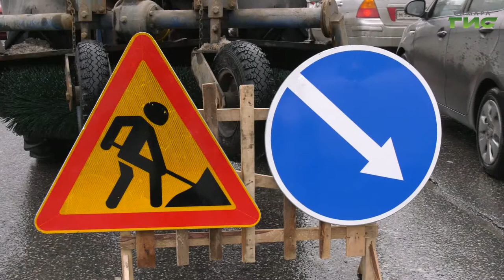Оттепель позволила дорожным службам приступить к ямочному ремонту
Оттепель позволила дорожным службам приступить к ямочному ремонту. По поручению главы Самары в первую очередь нужно заделать самые опасные участки. Ремонт будет вестись круглосуточно. Как улицу Революционную приводят в порядок увидел наш корреспондент.